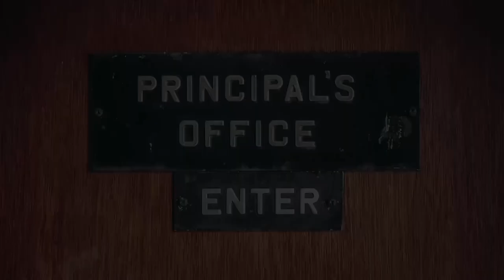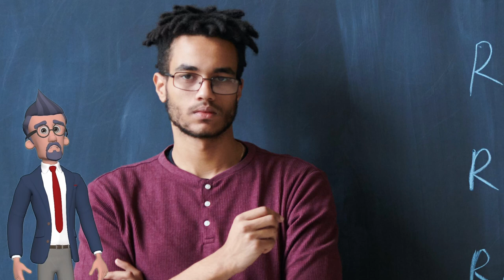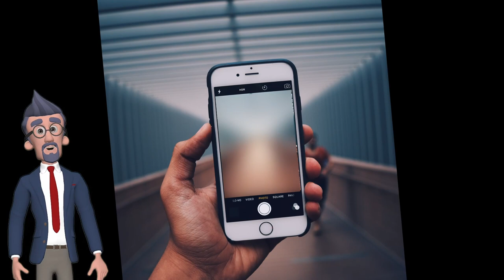The Great Phone Crisis - Tales From the Principal's Office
Cell phones are a huge pain for education! Here is hysterical proof.

Attributions:

Free Stock photos by Vecteezy/a Announcement Vectors by Vecteezy/a
child lying on the crib playing mobile phone Stock Videos by Vecteezy

Image by wayhomestudio/a on Freepik

Pixabay/a

Image by tonodiaz/a on Freepik

Image by luis_molinero/a on Freepik